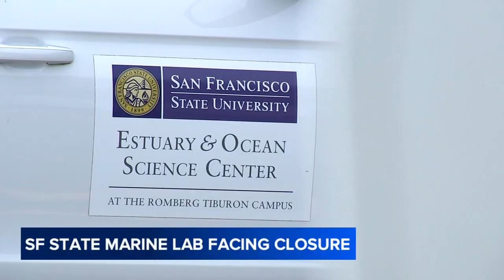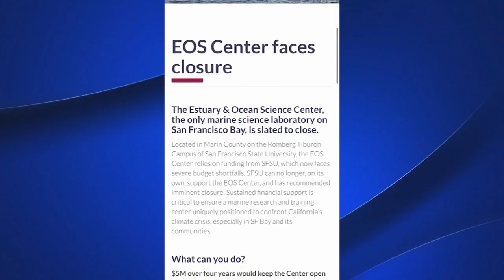SFSU Estuary and Ocean Science Center appeals to donors for funding as it faces closure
Directors say vital research into the Bay's complex ecosystems is in jeopardy, but they hope a new source of funding will surface to keep the doors open.